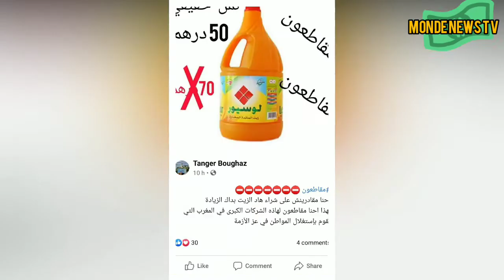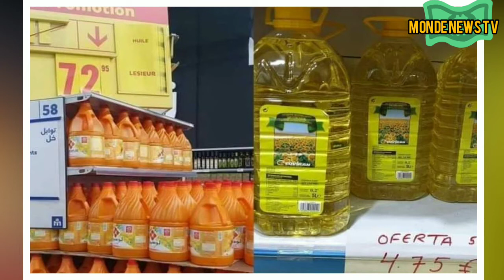زيادة صاروخية في ثمن الزيت تأدي إلى صخط المغاربة. وتقودهم إلى حملة المقاطعة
زيت لسيور
مقاطعة زيت المائدة لوسيور
حملة المقاطعة
زيادة 10دراهم في زيت المائدة لوسيور